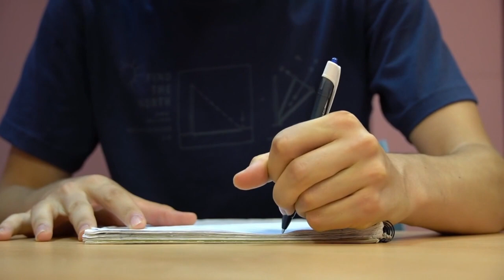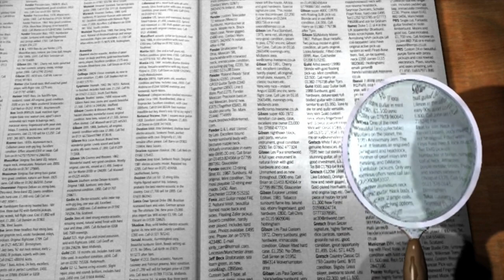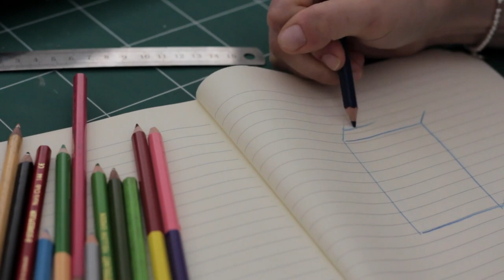No Copyright Back To School Background Music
Back to school season is here! You can use this no copyright back to school background music for video.

Don't hesitate to use it and if you do, please kindly copy and paste these credits to your description:

📜 Message from the creator of Nourished By Music:

"I am a music lover and composer from France and I made this back to school background music no copyright. In order to create it, I used a combination of bells, marimba, bass and drums.”